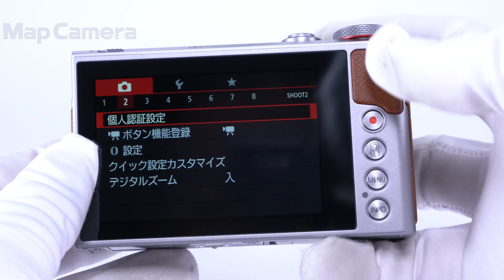Canon (キヤノン) PowerShot G9X Mark II 難有品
Canon (キヤノン) PowerShot G9X Mark II

【付属品】
元箱・取扱説明書・ストラップ・バッテリー・チャージャー

【外観】スレがあります。
【商品状態・不具合について】イメージセンサー内部にホコリがあり写り込みがあります。難有品のため、動作/描写等に関する保証はいたしかねます。研究用としてご活用ください。尚、付属品は記載しているもののみ付属いたします。